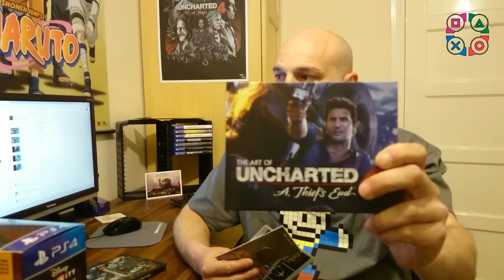Czerwcowy konkurs - Dzień dziecka :)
Witajcie drodzy łowcy!
Dzisiaj jest szczególny dzień, dzień dziecka. W tym dniu każdy z nas chciałby coś otrzymać. Wraz z łowczynią trofeów przygotowaliśmy dla was mega rozdawanko. Wystarczy że zalogujecie się (facebook/twitter) do formularzu i już macie szansę na nagrodę, trochę więcej klikania i wasze szanse się zwiększą. Na sam koniec zostawiam wam dniówkę, czyli codziennie możecie tu zawitać i kliknąć. Konkurs trwa do 5 czerwca, do północy. Nagrody wyślę do tygodnia od zakończenia konkursu. (Czas na dotarcie paczki z UK to około tygodnia) Teraz już zapraszam do zapoznania się z nagrodami, no chyba że oglądaliście filmik powyżej to już wiecie:)
Miłej zabawy i wygrywajcie.

Nagroda numer jeden.
Zestaw Uncharted 4
Gra + steel book
Artbook
Naklejki
Brelok

Nagroda numer dwa.
Gra Disney Infinity 3.0
Soundtrack z gry The Order 1886
Plus Niespodzianka (Star Wars)

Nagroda numer trzy.
Funko PoP! Captain America Civil War - Captain America
Funko PoP! Captain America Civil War - Iron Man
Koszulka Captain America Civil War
Kod na DLC Krew i Wino (Wiedźmin 3)

Muzyka do intra by:   OneDivision RECORDS